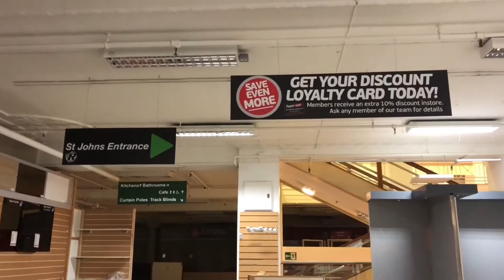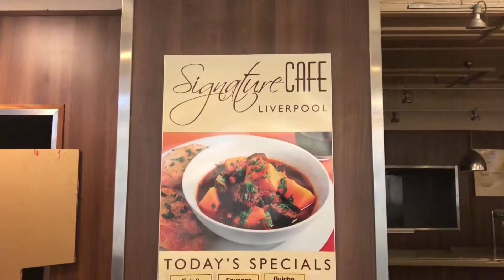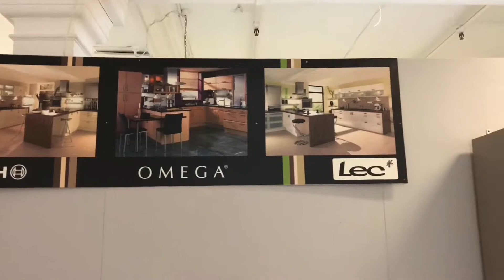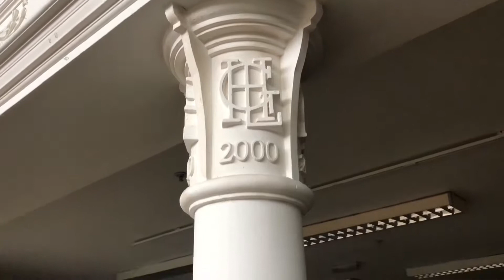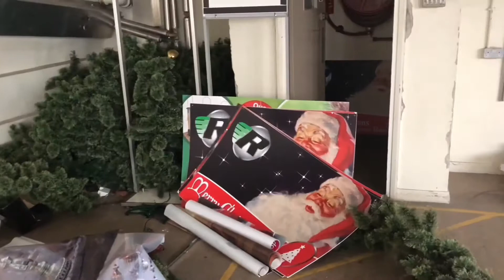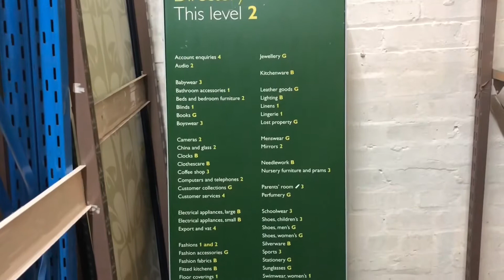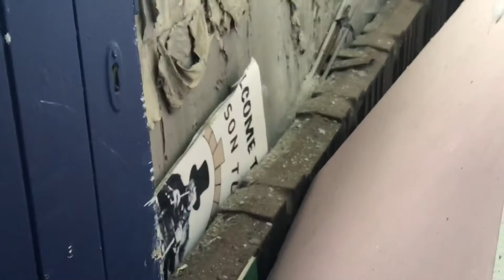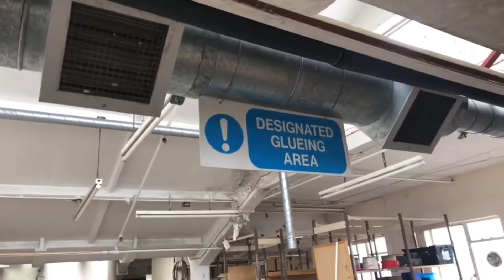Inside the old George Henry Lee Building, Liverpool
A look around the old GHL Building in Liverpool. Closed in 2008 and some of the ground floor converted in to a number of outlets. Rapid hardware took over the rest of the building but ceased trading in 2017. since then the building has been empty apart from a few ground floor shops. It is due to be converted in to a hotel by signature living.